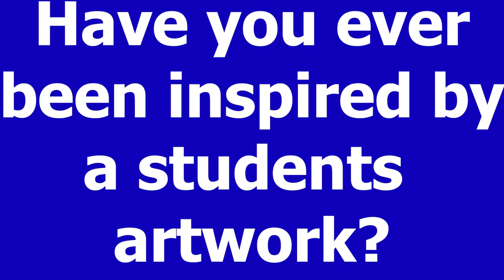Governor John R Rogers High School - Mr. Gorski Interview - RAM TV STUDIO 214